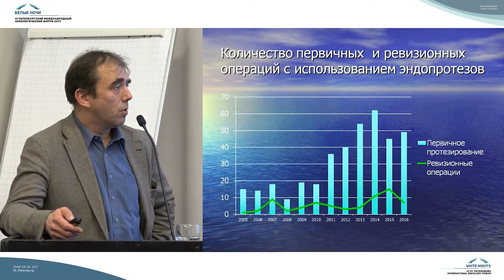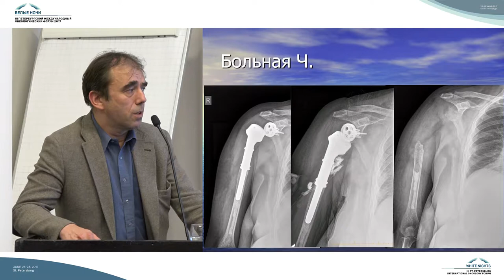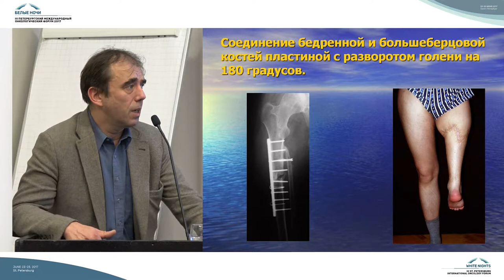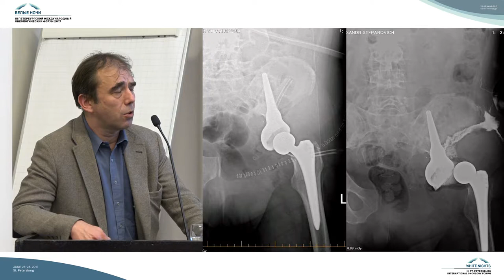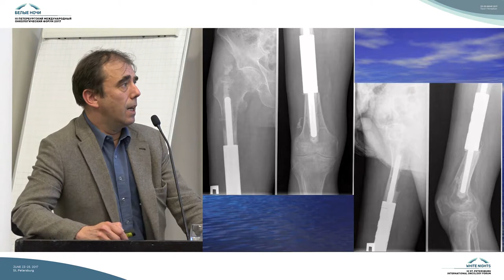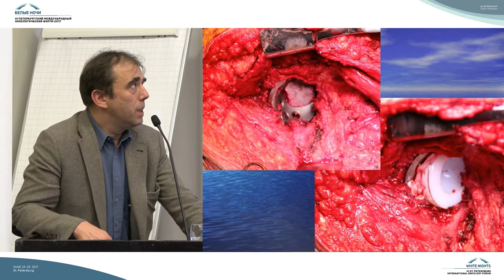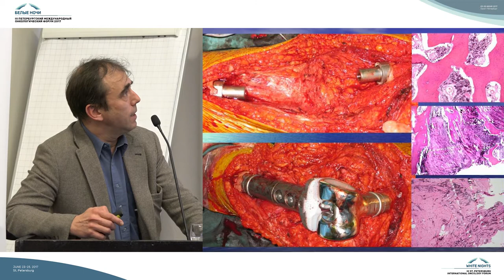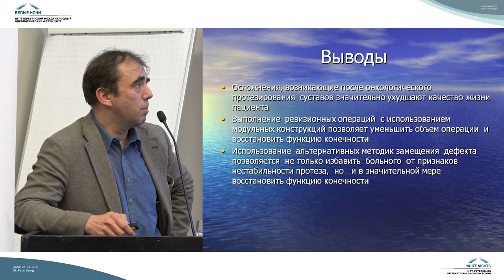Ревизионное протезирование в онкологической практике. Опыт МГОБ №62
Михаил Юрьевич Щупак (Москва)

Саркомы костей (эндопротезирование, химиотерапия, профилактика осложнений, реабилитация)